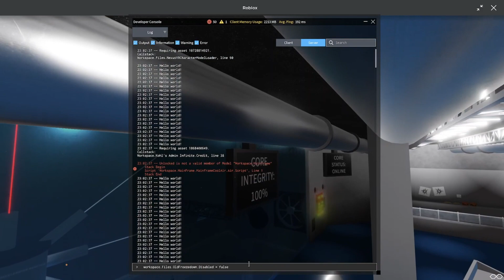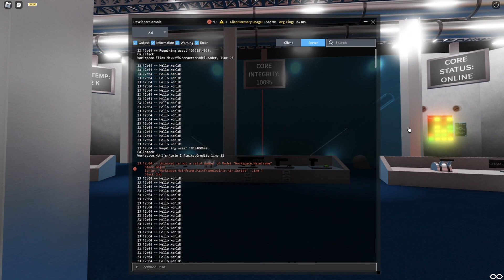DNL Old Freezedown vs New Freezedown